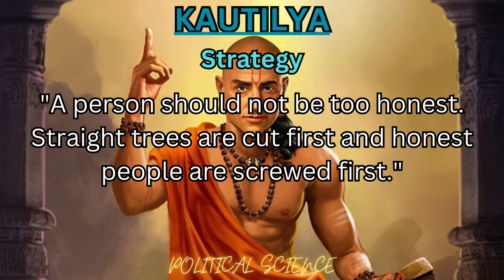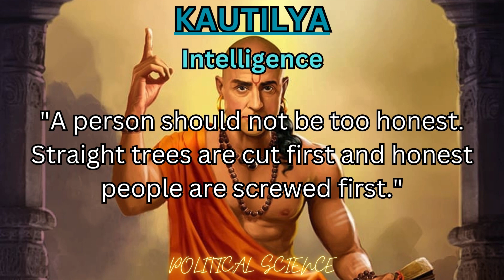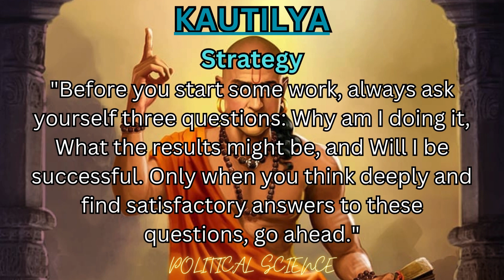KAUTILYA Author of the Arthashastra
🌟 Welcome to the world of strategic brilliance! 🌟

Dive into the illuminating realm of Kautilya, also known as Chanakya, a paragon of astute wisdom and political acumen. 📜✨

🔍 Explore the profound teachings of Kautilya, the ancient Indian philosopher, teacher, economist, and royal advisor. Uncover timeless insights that transcend epochs and resonate with contemporary intellect. 🚀💡